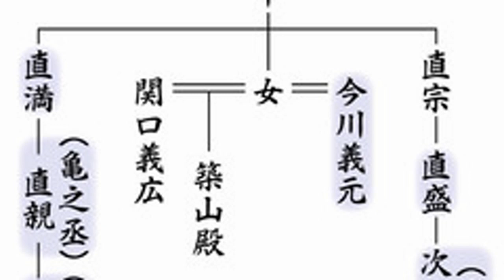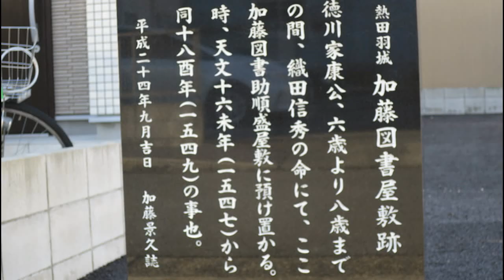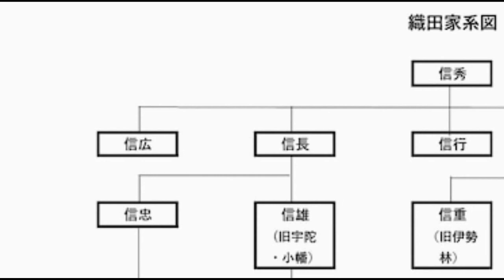（たおやかインターネット放送）たおやか瓦版今川義元は家康の恩人かIs Imagawa Yoshimoto a Ieyasu benefactor?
今川義元にとって、家康は生かそうが殺そうが思いのままの人質でした。しかし、義元は家康に対して最高の教育を施し、姪を妻に与えて親族なみに厚遇しています。
For Yoshimoto Imagawa, Ieyasu was a hostage that he wanted to live or kill. However, Yoshimoto gave the best education to Ieyasu, giving him a wife and treating him as a relative.